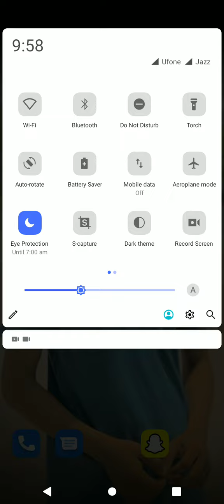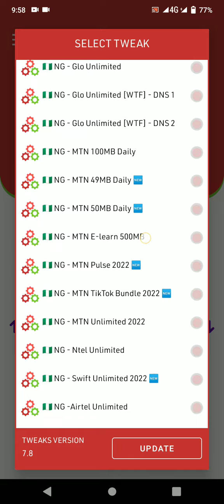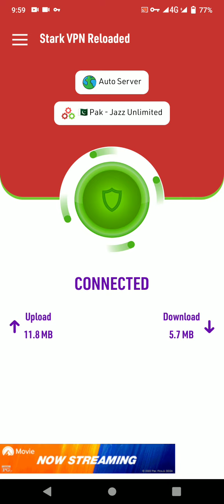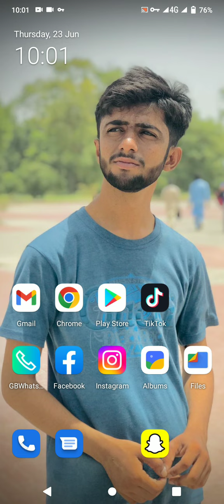free internet on Jazz and ufone ke sim pr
iska lyia AP ko mujhy Sy Rabat krya Instagram pr asif.shahzad1122